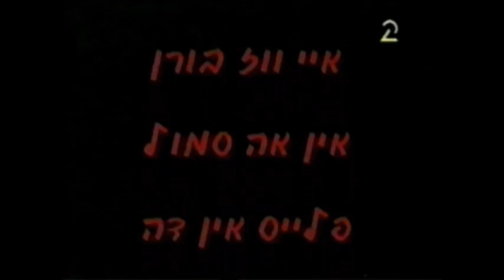צחוק ישראלי הכי הכי נדיר ! - רון בכר - טליה שפירא אחת העם - מופע מלא - לראשונה ברשת !